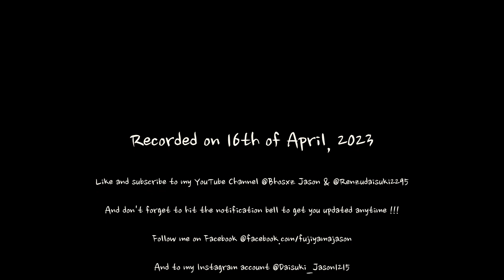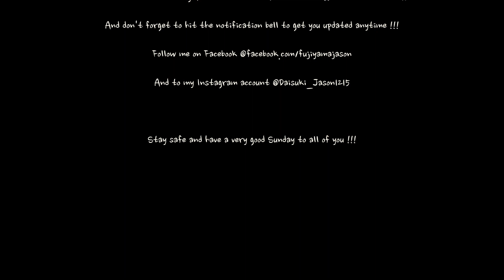Pupil - Dulo Ng Dila (GUITAR COVER Special Edit)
My own take for this song...

DAW Software used: Bandlab
Camera used: Samsung Galaxy A5 (2017)
Video Editor used: Clipchamp - Video Editor
Guitar used: Fender Squier Vintage Modified Jazzmaster - Olympic White

NOTE: I WOULD NOT GOING TO TOLERATE ANY KIND OF NEGATIVE COMMENTS IN ANY VIDEO WITHIN THIS CHANNEL SO PLEASE BE RESPECTFUL.

ANY NEGATIVE OR FOUL COMMENTS WILL BE DELETED IMMEDIATELY !!!

(Audio from my PC and guitar plugged into an audio interface)